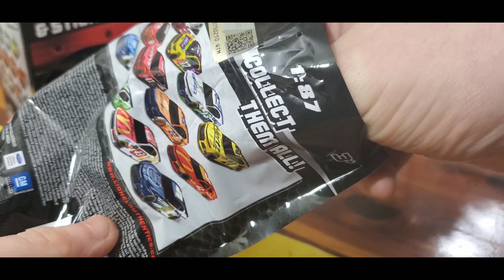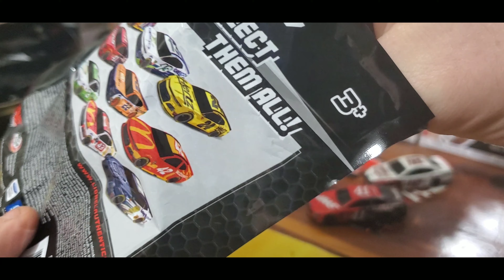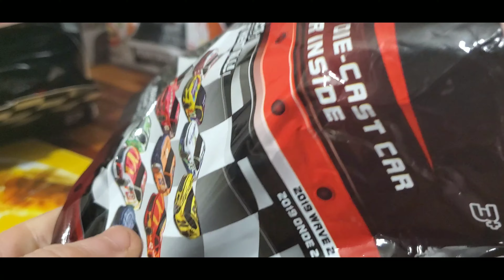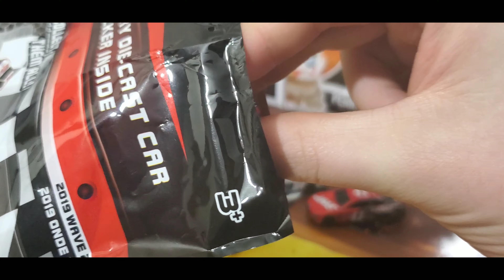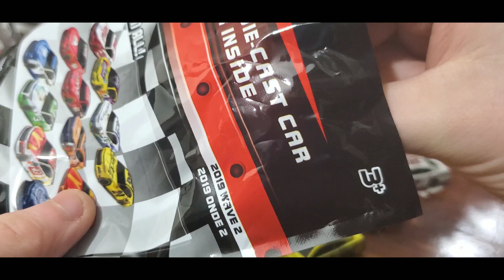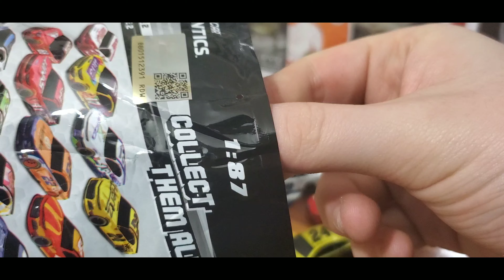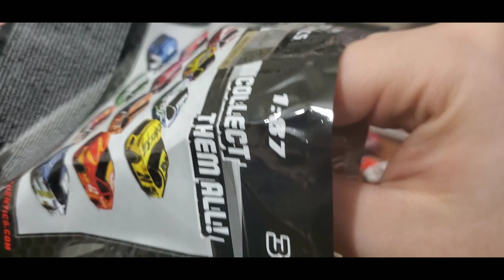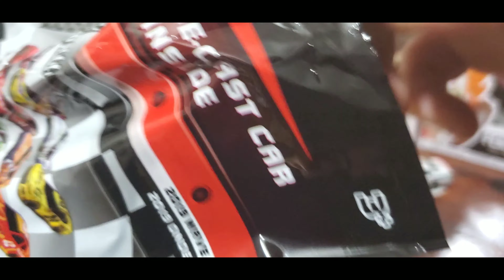Lionel Racing NASCAR Authentics Mystery Wave 2 1:87 UNBOXING EXTRAVAGANZA!!!